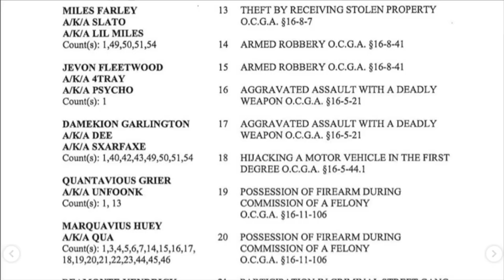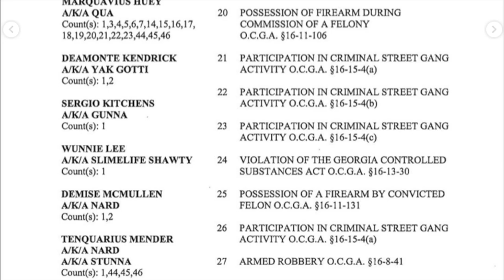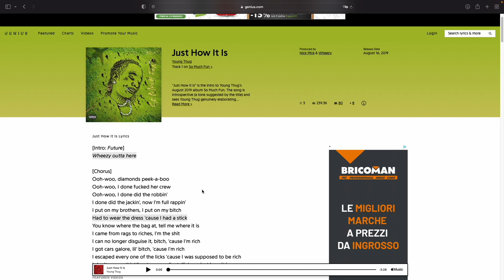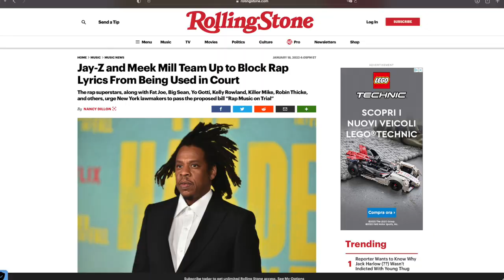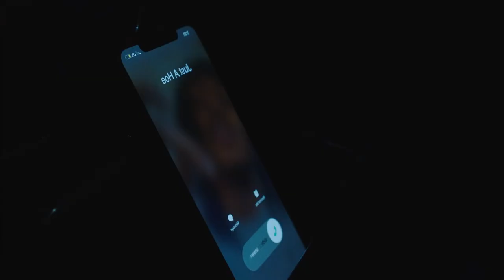Young Thug, Gunna e tutta "Ysl" ARRESTATI su accuse RICO | Trap e Drill a RISCHIO? | Trappin' News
Slatt💚, eccoci tornati con un nuovo episodio di "Trappin' News", oggi andiamo palare di quello che è successo ad Atlanta qualche giorno fa🙏🏻. Sono state arrestate 28 persone, praticamente tutti i membri di YSL, tra cui anche Young Thug & Gunna. Nel video cercheremo di fare chiarezza su tutto.

SOCIAL📲

0:00 Intro
0:34 Cos'è sucesso?
1:07 Cos'è la legge RICO?
2:56 Le accuse di YSL
3:47 Le accuse di Young Thug & Gunna
4:57 Analisi del testo di "Just how It Is"
5:59 Analisi del testo di "FOX 5"
6:30 Usare i testi dei rapper nei processi; è giusto?
7:38 4PF a rischio?
8:12 Considerazioni Generali
8:35 Outro

VIDEO UTILIZZATI🙏🏻

Gunna - Dollaz On My Head (feat. Young Thug) | Instrumental
Young Thug - Peepin Out The Window (feat. Future & Bslime) | Instrumental
Young Thug - Stressed (feat. J Cole & T-Shyne) | Instrumental
Young Thug - Ski (feat. Gunna) | Instrumental
Lil Keed - FOX 5 (feat. Gunna) | Instrumental
Travis Scott - sweet sweet | Instrumental
Young Thug - Scoliosis (feat. Lil Double O) | Instrumental
Travis Scott - MAFIA | Instrumental

IMPORTANTE‼️
Non ho alcun tipo di interesse nel reclamare come mia la musica presente nel video, sto solo spiegando l'accaduto dando i miei pareri personali e le mie critiche costruttive.